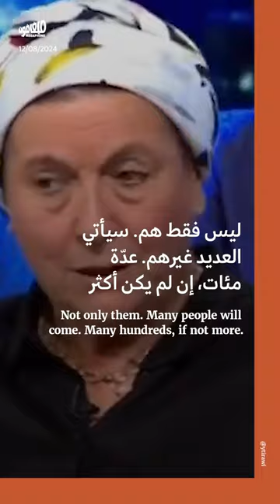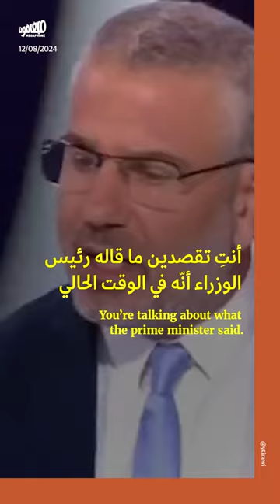دانيلا وايس: بأقلّ من عام نستوطن غزّة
يجتمع اليوم مستوطنون في مُحيط قطاع غزة، بالقرب من الطريق المؤدّية إلى ممرّ نتساريم، لتأدية صلاة جماعية وإقامة فعالية تروّج لاستيطان القطاع. أمس الأحد، ذُكرت الفعالية على التلفزيون، على القناة 14 المقرّبة من رئيس الوزراء الإسرائيلي بنيامين نتنياهو. وقد تولّت دانييلا وايس الترويج للمخطّط، وهي تُعَدّ من أبرز وجوه الحركة الاستيطانية في إسرائيل.